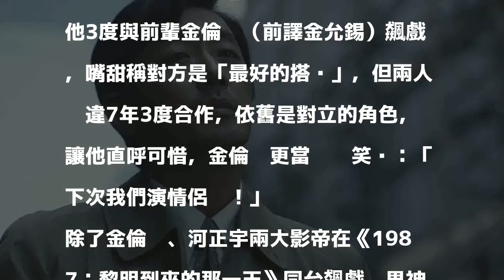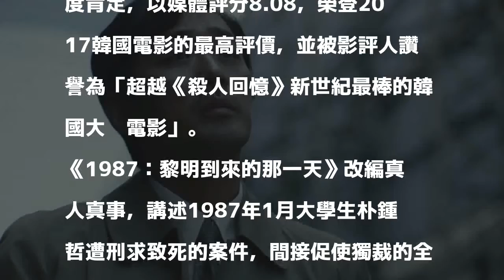2018/01/06 07:11
〔記者陳立妍／台北報導〕39歲的南韓影帝河正宇在夯片《與神同行》扮陰間使者領袖「江林公子」，新片《1987：黎明到來的那一天》也將接力在台上映，他3度與前輩金倫奭（前譯金允錫）飆戲，嘴甜稱對方是「最好的搭檔」，但兩人暌違7年3度合作，依舊是對立的角色，讓他直呼可惜，金倫奭更當眾搞笑說：「下次我們演情侶吧！」

發表評論評論如下。